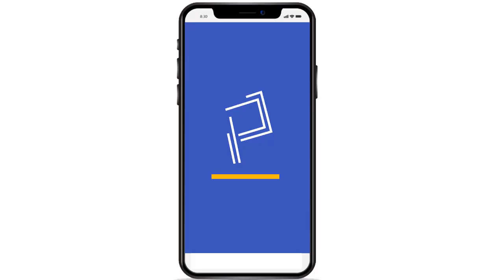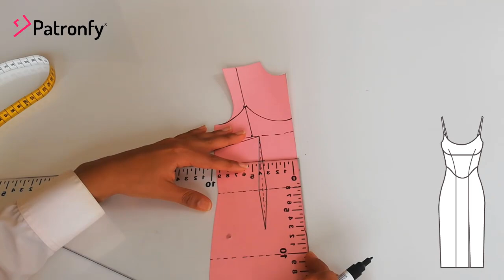311.-PATRONAJE Vestido tipo corset | Patronfy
CONOCE NUESTRA APLICACIÓN MÓVIL PATRONDIS